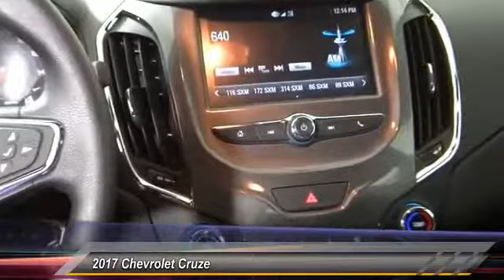2017 Chevrolet Cruze HEMET BEAUMONT MENIFEE PERRIS LAKE ELSINORE MURRIETA C171003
2017 Chevrolet Cruze 4DR SDN 1.4L LT W/1SD

Gosch Chevrolet
400 Carriage Circle

GOSCH CHEVROLET PROUDLY SERVING HEMET, BEAUMONT, MENIFEE, PERRIS, LAKE ELSINORE, MURRIETA , AND SURROUNDING SOUTHERN CALIFORNIA LOCATIONS. THIS SUMMIT WHITE 2017 Chevrolet CRUZE IS EQUIPPED WITH A 1.4L Turbo DOHC 4-Cyl DI Engine, AUTOMATIC TRANSMISSION, AND RECEIVES AN ESTIMATED 30 City/40 Hwy MPG. GOSCH CHEVROLET 400 CARRIAGE CIRCLE HEMET CA 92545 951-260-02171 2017 Chevrolet CRUZE 4DR SDN 1.4L LT W/1SD Stock #: C171003 | VIN: 1G1BE5SM3H7263425 | 2017 Chevrolet Cruze 4dr Sdn 1.4L LT w/1SD Gosch Chevrolet